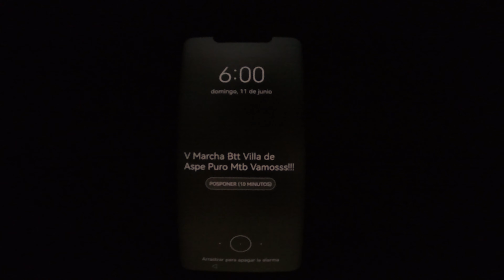Marcha Btt Aspe 2023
Buenas días Rider's, ya he terminado la carrera de Aspe,  a sido espectacular la carrera, por la organización, el circuito que es de los que me gustan a mi, cortos y esplosivos y por supuesto por la compañia que a sido inmejorable, queria dar la enhorabuena a todos las las personas que forman la organización de marcha Btt de Aspe que organiza el Peña La Pajara Aspe   por que a sido todo de 10.
Hoy tambien iba de estrena, he estrenado el Maillot de Siroko  M2 Ronda que me a encantado.

Tiempo total 1:50:04
Posición 84
Posición categoría 30

epg4oart3fiy

🚵‍♂️Echa un vistazo a Raul Scalpel ( Rider's Xc Mtb) en Strava